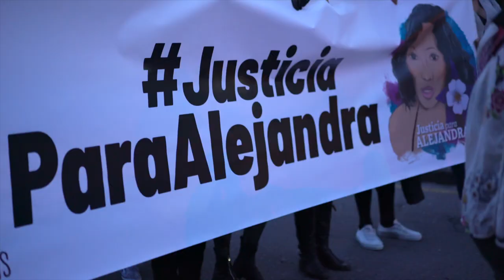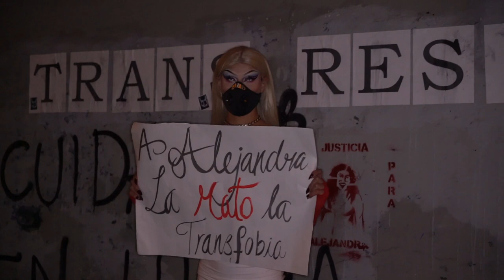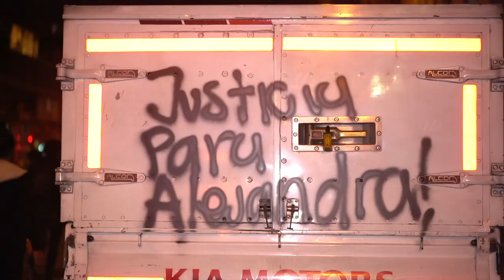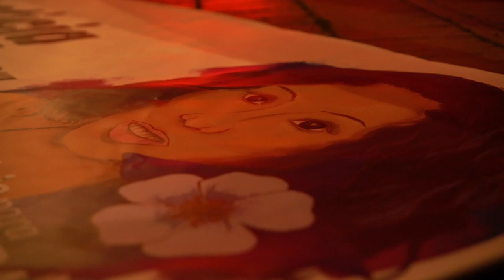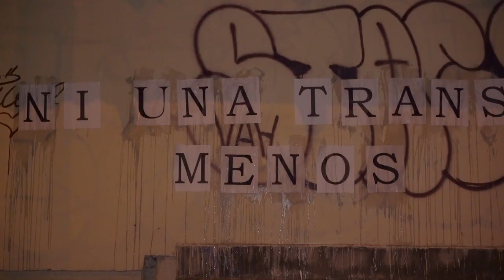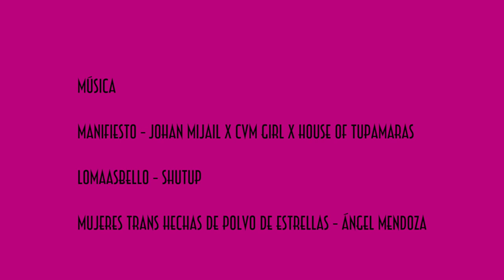YoMarchoTrans 2020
Movilización convocada por la Red Comunitaria Trans el 3 de Julio de 2020 en Bogotá